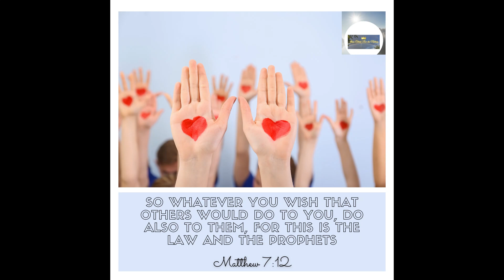MATTHIEU 7:12 - MATTHEW 7:12